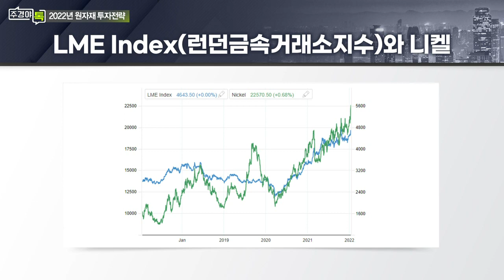전기차 배터리 원자재 ‘니켈’ 주목? 금(GOLD), 비트코인에 밀렸다?_섹터 TALK: 원자재 가격 고공행진 속 新투자전략 (3)_주경야톡 26회 (20220117)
Q. 전기차 배터리 원자재 수요 급증... 니켈에 주목?
- 전기차 숨은 강자 ‘니켈’
- 자동차시장 내 전기차 비중 2040년 58% 전망
- 배터리 연관산업 금속 수요 증가율 1위
- 배터리 성능 향상, 양극재와 연관

Q. 금(GOLD), 비트코인에 밀려 투자매력 약화?
- 기준금리 인상, 금값 상승에 최대 리스크
- 금, 인플레 보다 스태그플레이션에 강해
- 투자자, 경제·자산시장 기대감 높아
- 강력한 경쟁자 ‘비트코인’... 금 투자 인기 시들

# 이석진 원자재&해외투자연구소 소장
- 금융연수원 겸임교수
- 前) 동양증권/삼성증권 원자재 애널리스트